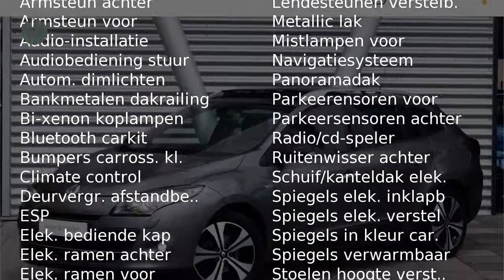Renault Mégane 1.5 dCi Bose (Glazen dak/Xenon/LEER/NAV./PDC/17''LMV)